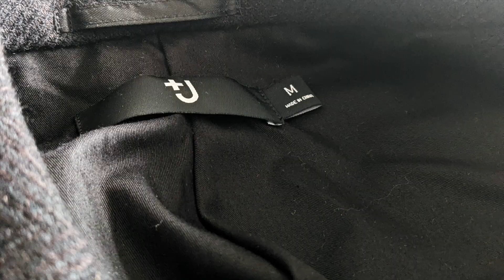+J Wool Blend Chester Coat - Dark Borwn - Sizing Guide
This video is about +J Wool Blend Chester Coat - Dark Borwn - Sizing Guide